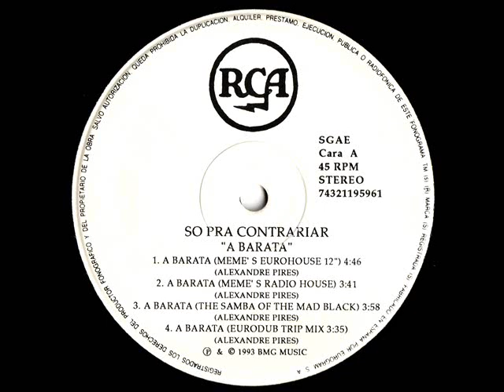So Pra Contrariar - A Barata (The Samba Of The Mad Black) 1993